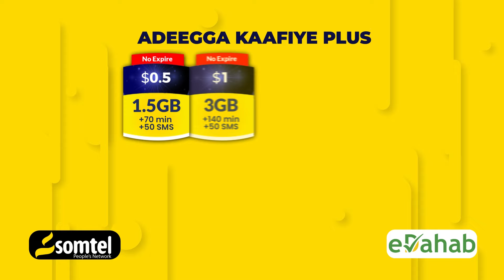Ciidamada Dowladda oo Howlgalo culus ka kada Gobolka Jubada Hoose.